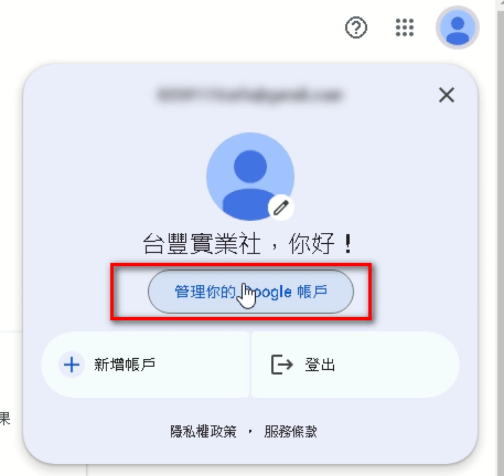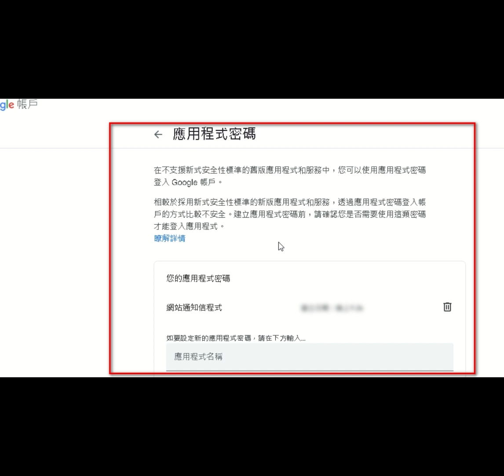gmail smtp 錯誤：535 5.7.8 go 中的 gmail 202409製作粄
不定期上傳新影片，請直接訂閱以獲取最新消息。
頻道網址，
這是頻道的標準網址，

物品資訊

廠牌：
型號：

物品說明：
1.本拍賣物品已超過使用年限，其它功能狀況不詳。
2.拍賣物品計有：如物品名稱欄，實品拍照攝影。
3.本拍賣物品，以現況照片點交交貨，但不提供操作測試。
4.本司不負拍賣品之民法上瑕疵擔保責任、不負保固責任、出貨後無法換貨及退貨。
5.下單後，一律以店到店寄送服務，領取拍賣物前可先電話連絡承辦人。
6.取貨時間 : 國定假日及連假除外。